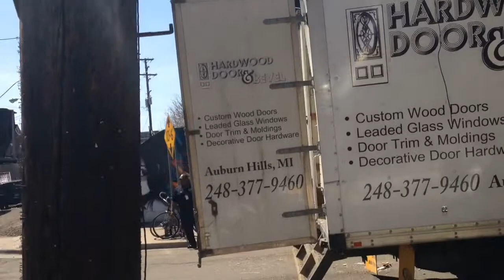See a truck get unstuck from under the Washington St. bridge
A truck lodged itself under the railway bridge over Washington Street near First Street Friday afternoon. The truck was able to get out, but not entirely intact.